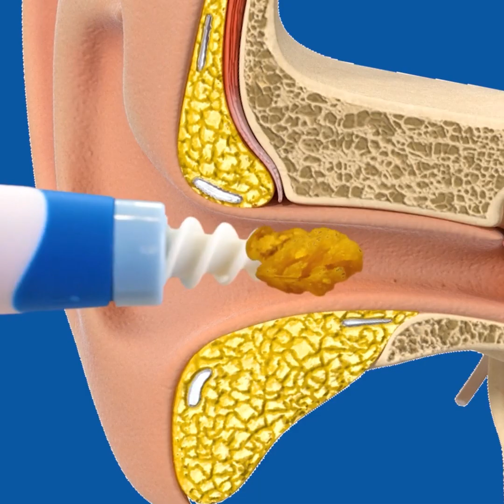Truques Legais De Maquiagem, Dicas De Beleza E Acessórios Que Você Vai Querer Experimentar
Descrição
0:02 – Babosa em seus cílios
0:22 - Como limpar os pés
0:41 – Como aplicar sua maquiagem
0:54 - Truque de penteado
1:07 - Proteção para orelhas contra o calor